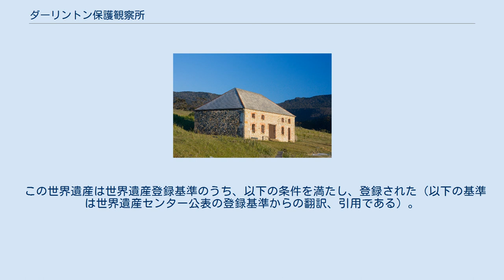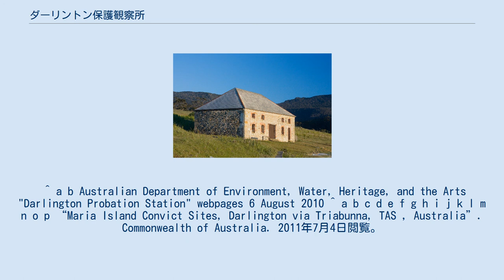ダーリントン保護観察所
ダーリントン保護観察所（英語:Darlington Probation Station）は、タスマニア州・マリア島に1832年に建設された建築物である。
建築目的は、囚人のための住居であった。
 ダーリントン保護観察所の建築物は建築当時の状態を残している 。
タスマニア州には78の保護観察所が建設されたが、マリア島のダーリントン保護観察所はその中でも代表例である。
 2010年、UNESCOの世界遺産に「オーストラリアの囚人遺跡群」の1つとして、他の10の史跡と共に登録された。
 マリア島におけるダーリントン保護観察所の歴史区分は大きく4つに分けることが可能である。
1825年から1830年にかけての第一期保護観察所時代、1842年から1851年にかけての第二期保護観察所時代、1884年から1895年にかけてのベルナッチ（Bernacchi）の時代、1921年から1930年にかけての産業化の時代である。
マリア島に保護観察所が建設される以前は、捕鯨業者が定住していたが、保護観察所の建設で、彼らは立ち退いている。
 第一期においては、農業、砂岩からのレンガ及び石灰の製造がなされた。
おおよそ150人程度がダーリントン保護観察所に居住していたと考えられているが、1832年に、放棄された。
その理由は、ポート・アーサーに刑務所が新設されたことによる。
というのも、ダーリントン保護観察所からは脱走が容易であったからである。
 1842年、保護観察所が再開された。
この時代、600人の囚人がマリア島にいたと考えられている。
ダーリントン保護観察所の施設はレンガ造りで、下水施設、雨水の配水管といった本土の保護観察所にはない施設が建設され、今日に伝え残っている。
また、これらの他にも、農場が建設され、丘陵には風車やコテージまでもが建設された。
とはいえ、再度、1852年にダーリントン保護観察所は放棄された。
 1880年代、ディエゴ・ベルナッチはマリア島を楽園にしようというヴィジョンを持っていた。
そのため、1885年から1888年にかけて、残っていた保護観察所の建築物を住居やコテージ、ホテルなどに改造し、さらに、小さいながらも2つのブドウ畑も作り上げた。
しかし、1896年、ベルナッチの野望は費えることとなった。
 1920年から、マリア島は産業化の時代に入る。
セメント工場や高さ60メートルになる煙突が建設された。
しかし、輸送費がかかりすぎることを背景に、マリア島の開発を行っていたナショナル・ポートランド・セメント・カンパニーは1930年に撤退した。
 開発の時代を過ぎ、1960年代初頭からマリア島の自然が見直される機運が生まれた。
その結果、1971年にはマリア島国立公園が設定された。
また、1825年からの開発を通して、マリア島を開発しようとした者は、残された建築物は再利用されてきたことから、古い建築物が残る結果となった。
 ^ a b Australian Department of Environment, Water, Heritage, and the Arts "Darlington Probation Station" webpages 6 August 2010 ^ a b c d e f g h i j k l m n o p “Maria Island Convict Sites, Darlington via Triabunna, TAS , Australia”. Commonwealth of Australia. 2011年7月4日閲覧。